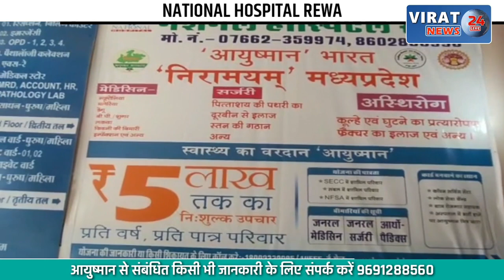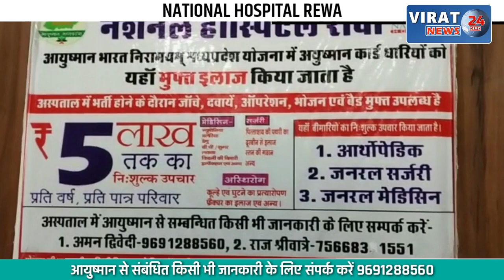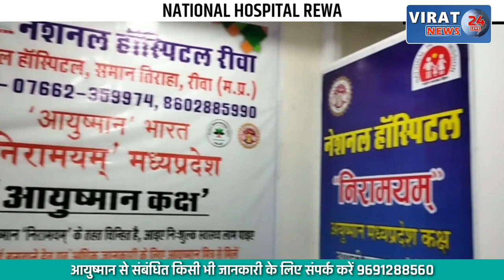🔻रीवा- जर्जर बाहनों में स्कूली बच्चों की जिंदगी सफरअसुरक्षित। गार्जियन दिख रहे बेबस। देखें वीडियो